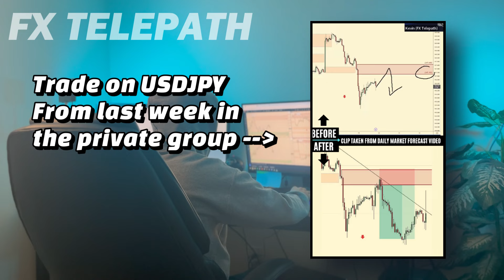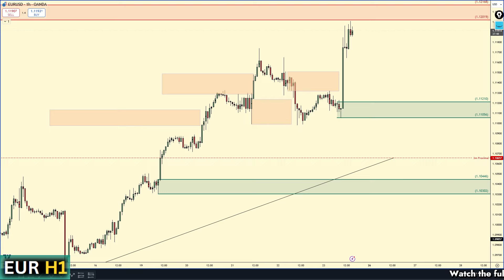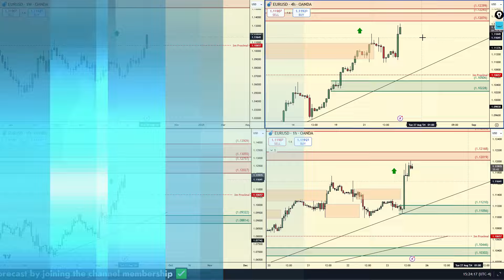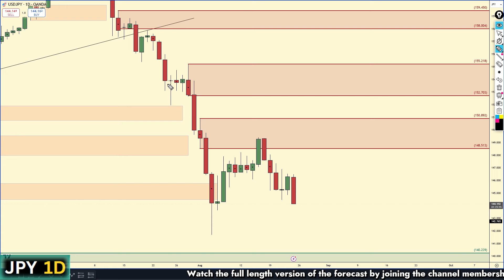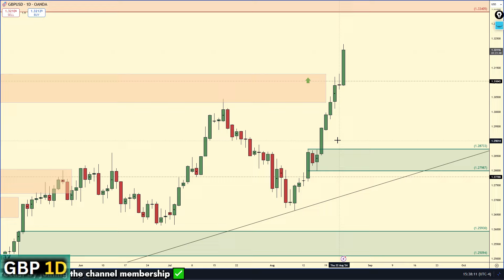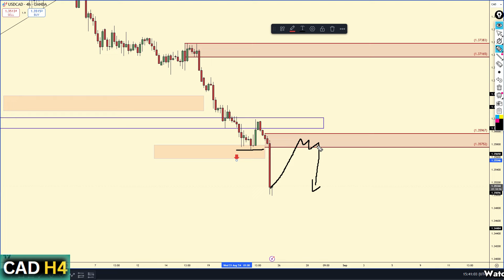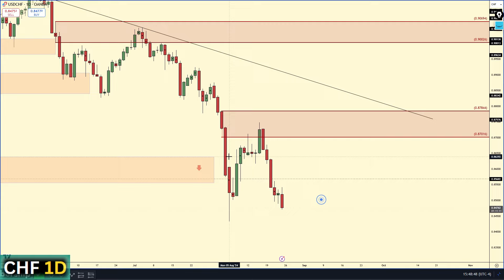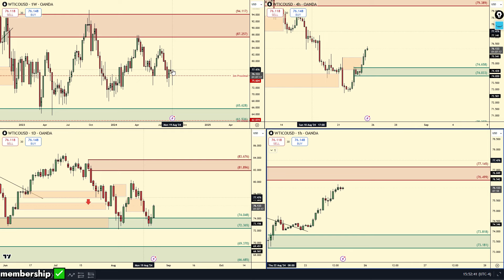🎯 Weekly Forex Forecast | EURUSD, GBPUSD, USDJPY, AUDUSD, XAUUSD OIL (26/08/2024) Supply And Demand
Weekly Forex Forecast for August 26 - August 30, using the COT report and supply and demand zones. Knowing WHEN to trade is one of the most important components to forex trading, your trading entries do not have to be supply and demand zones, but you should at least be aware of when KEY higher timeframe Supply and Demand zones are in play, so that you can trade with those zones, not against them. I will be using this method for this weekly forex forecast!

👇What is included in the membership?

✅ Video Lessons A-Z
✅ Sunday Livestream Forecast
✅ Sunday Strategy Zoom Session
✅ Daily Market Breakdown Video
✅ Private Discord Chat
✅ COT Report Spreadsheet

100% of the ad revenue generated from my Weekly Forex Forecast videos gets donated to my local Hospice Residency

In this forex forecast I have identified all of the important supply and demand zones created by large institutions that you should also be watching for this upcoming trading week! You can use this weekly forex forecast to trade confirmation entries, or simply use the supply and demand zones I show in the forecast, to help you with your own trading strategy! AND If you want DAILY MARKET BREAKDOWN VIDEOS, the Diamond Membership is what you are looking for!

In this weekly forex forecast we will analyze the DXY, EURUSD, AUDUSD, USDJPY, GBPUSD, USDCAD, USDCHF, Gold(XAUUSD), & Oil. I will forecast any market for you every Sunday in the Silver Membership!

*FOREX FORECAST TIMESTAMPS*
0:00 Weekly Forex Forecast Intro
0:08 US DOLLAR forecast
3:20 EURUSD forecast
6:20 XAUUSD (GOLD) forecast
10:13 USDJPY forecast
13:10 GBPUSD forecast
16:15 USDCAD forecast
18:28 AUDUSD forecast
20:42 USDCHF forecast
22:30 OIL forecast